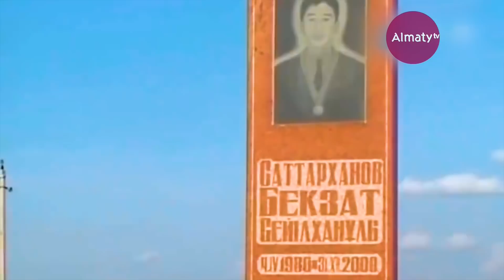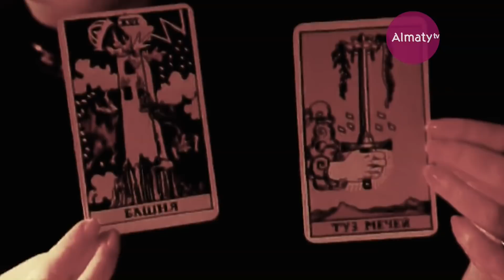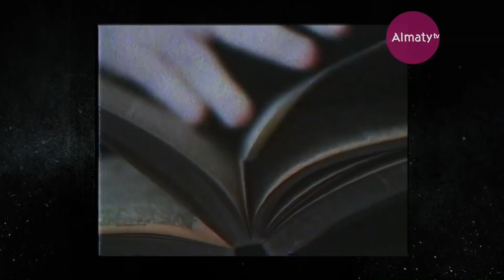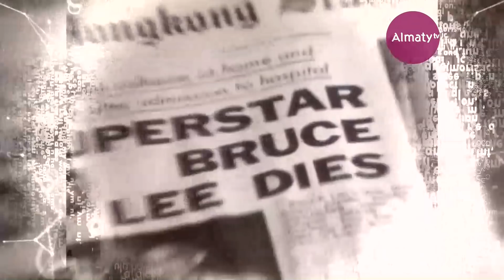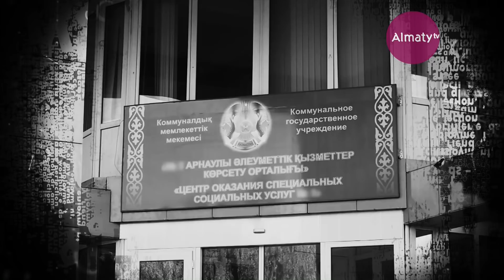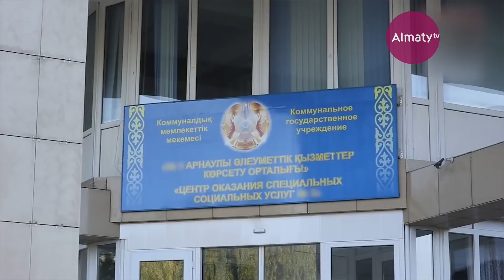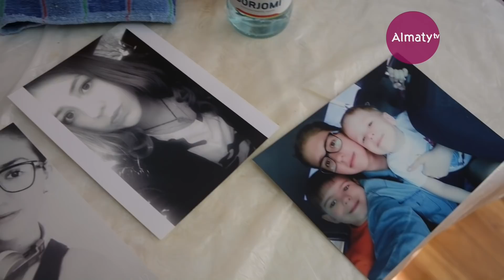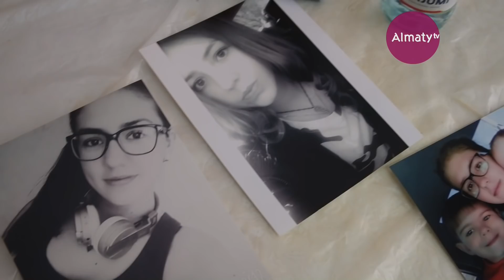Айна: Бала мен келінге сыймай, қарттар үйіне өткізілген әжей (01.12.19)